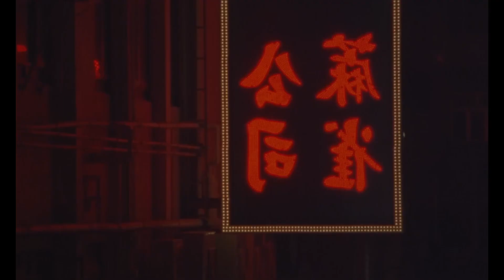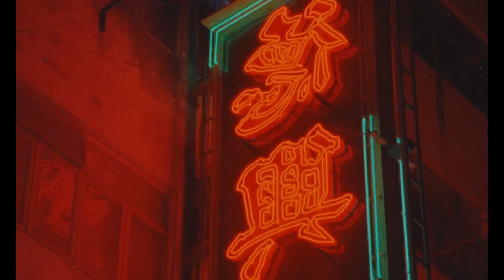Artik & Asti - Кукла (Alex Sadman remix) mash up bass house version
This is not official remix - only for fun and dance.
If you want extended version - write me.